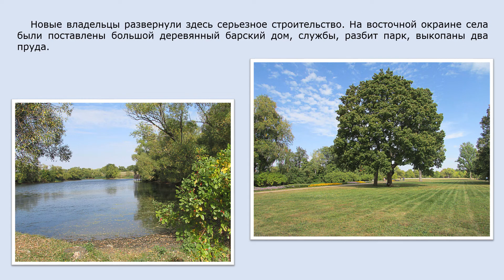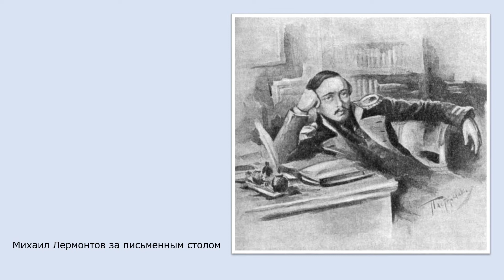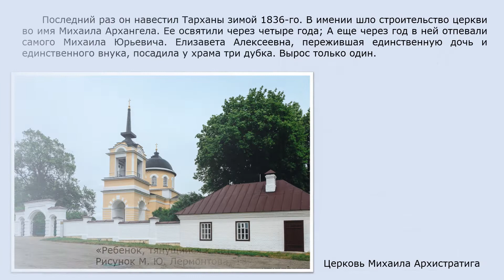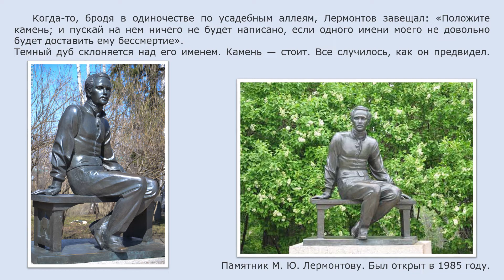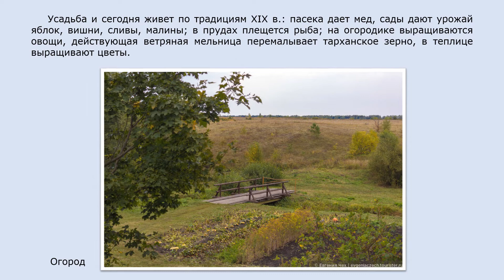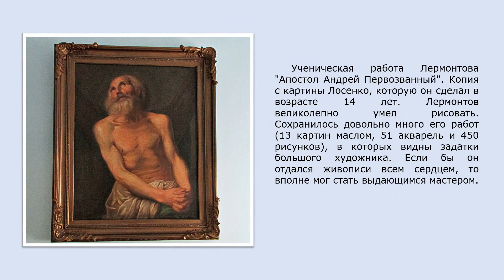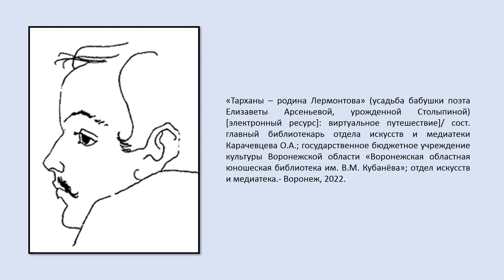Виртуальное путешествие «Тарханы – родина Лермонтова»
Отделом искусств и медиатекой подготовлено виртуальное путешествие «Тарханы – родина Лермонтова» (усадьба бабушки поэта Елизаветы Арсеньевой, урожденной Столыпиной) из цикла «Мир русской усадьбы» в рамках Года народного искусства и культурного наследия.
Государственный Лермонтовский музей-заповедник «Тарханы» является уникальным историко-культурным памятником общенационального значения.
Здесь, в имении своей бабушки Е.А. Арсеньевой, прошла половина жизни великого русского поэта Михаила Юрьевича Лермонтова. В дворянско-усадебной среде, разнообразии народной жизни, в общении с природой, с богатствами родного языка получил он неизгладимые впечатления души. Здесь - истоки его мироощущения и характера, многих его творений. Здесь же покоится и прах гения отечественной и мировой культуры.
Тарханы вошли в судьбу поэта как самое дорогое, самое лучшее и доброе, как самая драгоценная частица великой России, которую он любил сильно, пламенно и нежно. «Кругом родные все места», — так писал он за год до смерти, стремясь мечтой в любимые Тарханы.
«Тарханы» — богатейшее хранилище оригинальных и редких предметов помещичьего усадебного быта XVIII - начала XIX веков: мебели, посуды, живописи, декоративно-прикладного искусства, скульптуры, замечательной коллекции книг русских и зарубежных авторов, составляющих круг интересов М.Ю. Лермонтова.